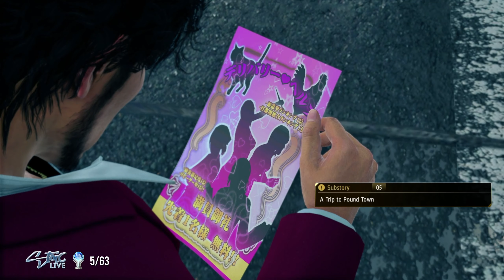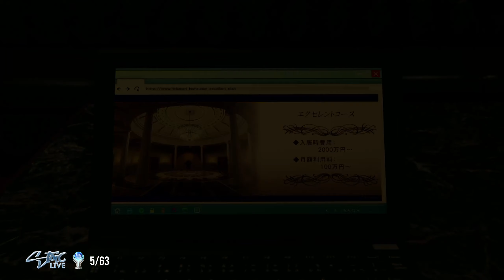YAKUZA: LIKE A DRAGON Gameplay Walkthrough 08 (No Commentary)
Ichiban Kasuga, a low-ranking grunt of a low-ranking yakuza family in Tokyo, faces an eighteen-year prison sentence after taking the fall for a crime he didn't commit. Never losing faith, he loyally serves his time and returns to society to discover that no one was waiting for him on the outside, and his clan has been destroyed by the man he respected most.